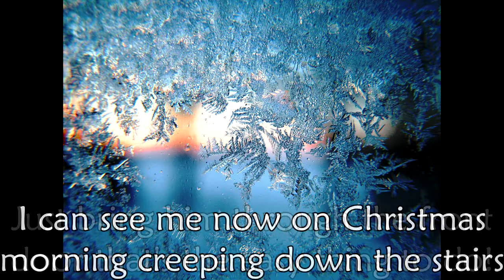I Want a Hippopotamus for Christmas (lyric video)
Song: I Want a Hippopotamus for Christmas
Artist: Gayla Peevey